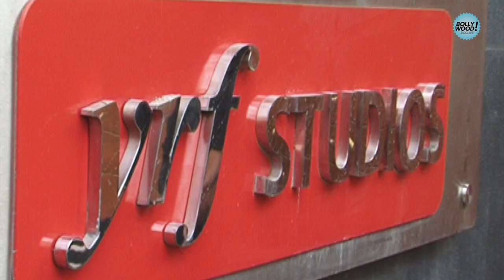Heart Broken: Kajol Bids Adieu To Yash Chopra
Yash Chopra's production Dilwale Dulhania Le Jayenge (DDLJ), completed 17 years of a continuous run at the Maratha Mandir theatre on Saturday just a day prior to Mr Chopra's death on Sunday. His leading lady Kajol - heart broken and speechless - says, "I don't know how to react."